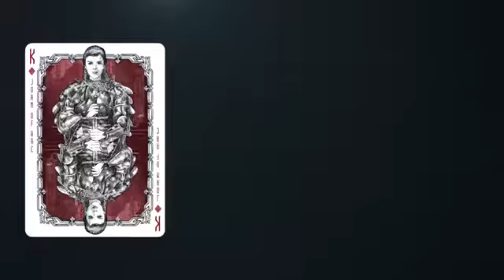Warrior Women Playing Cards